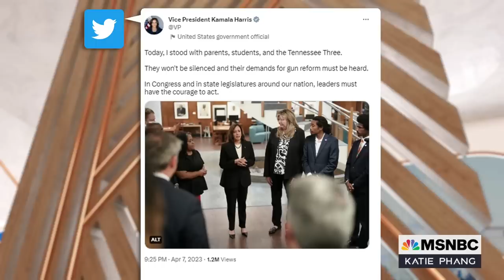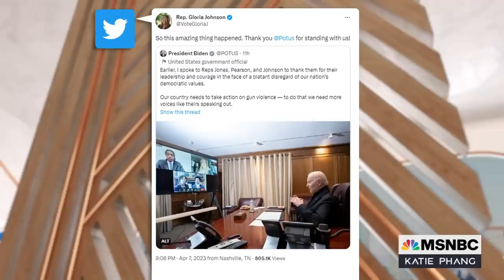TN House expels two Black Democrats over gun protest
State Representative Gloria Johnson, the only one of the Democratic Tennessee State lawmakers to survive this week's expulsions, joins Katie Phang.